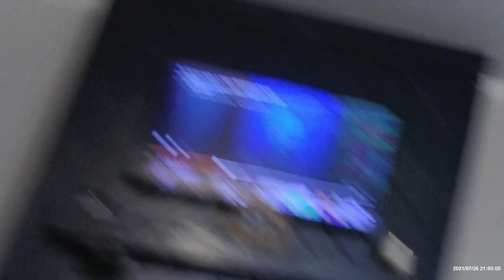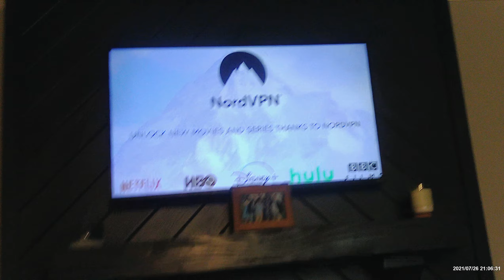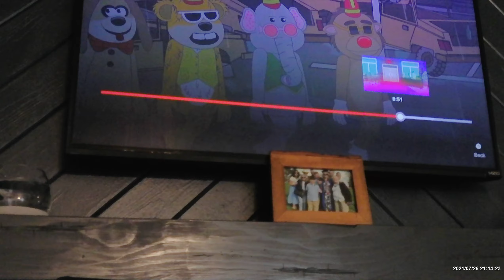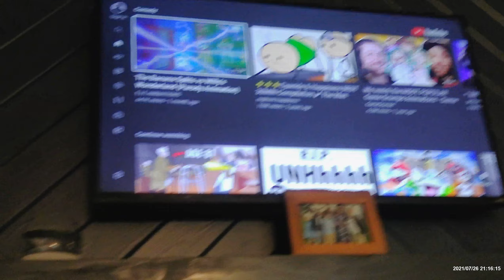LoganTV reacts to the Banana Splits vs Willy's Wonderland By: EIEANIMATIONS!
Its about The Banana Splits (accept Stevie) are running away from Willy's Wonderland.